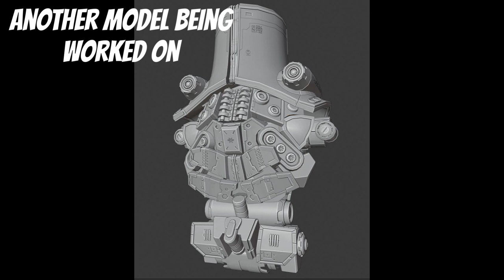New Mutavore Teaser And Price For Kaiju universe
sub goal 11 k